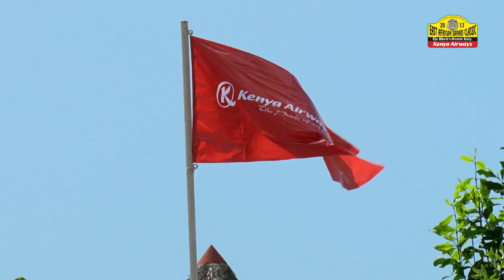East Africa Classic Rally 2017: Day 7 Highlights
On Day 7, the crews battled it out on the south Coast of Kenya. Here are a few highlights of the day.